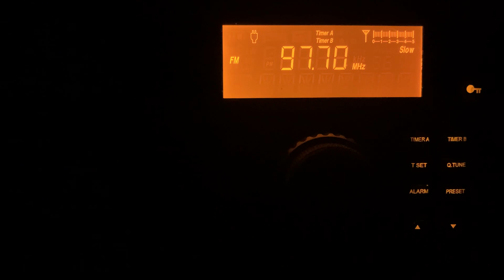FM DX: 97.7 KALK Winfield, Texas - legal ID, June 29, 2023 in NW Arkansas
My recording of 97.7 KALK Winfield, Texas - legal ID, June 29, 2023 at 1:01 AM CDT received in NW Arkansas at 212 miles Tropo distance.